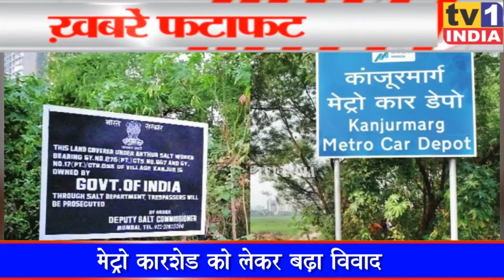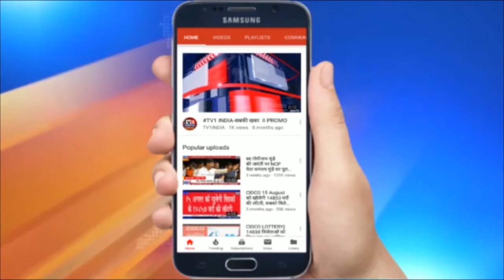India Top 10 | Tv1 India Live | इंडिया टॉप 10 Hindi News Bulettin